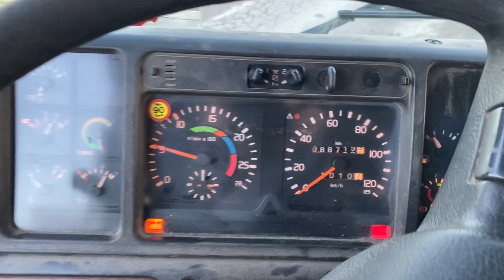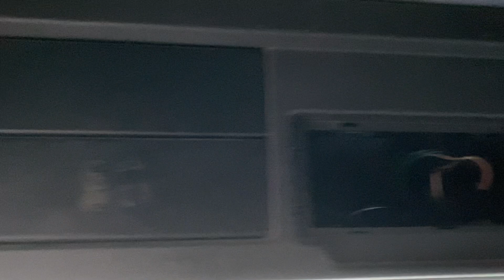Balk + räfsa S40